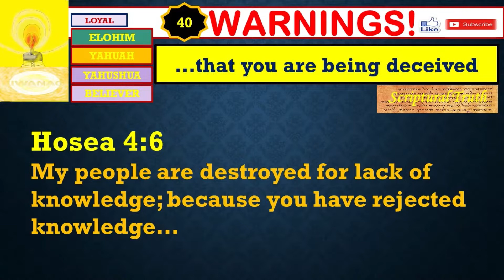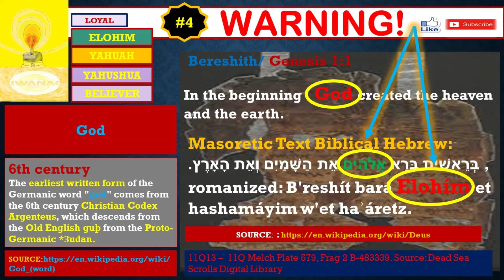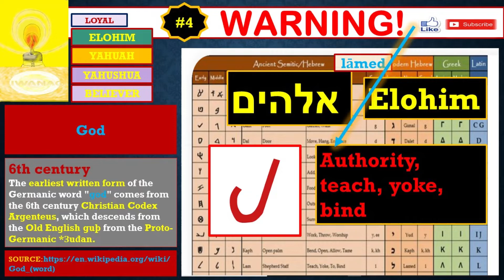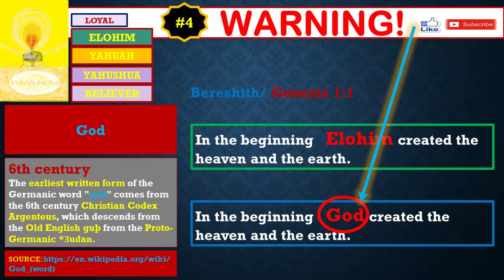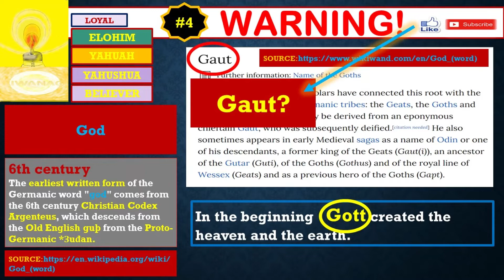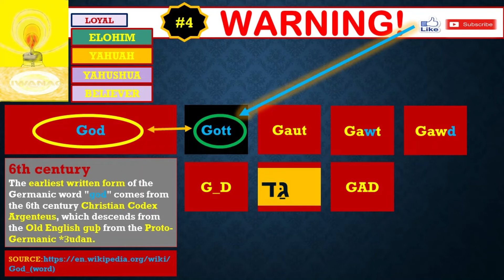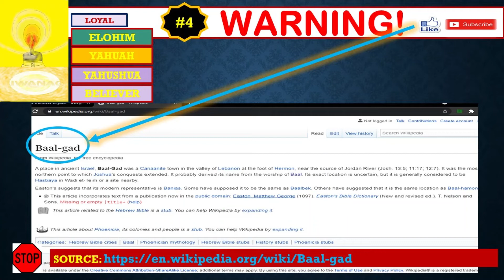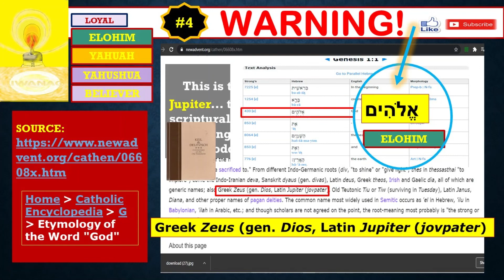GOD (SCRIPTURAL TRUTH)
owner of the images , etc.
REFERENCES:
God / Webster’s Twentieth Century Dictionary, Unabridge, 1st Edition, / Encyclopaedia Britannica, 11th Edition, / Teutonic Mythology by Jacob Grimm, / Handbook of German Mythology by Karl Simrock, / / Home  Catholic Encyclopedia  G  Etymology of the Word "God"
Gadrel- Chēnok/ Enoch 68:6
 Gad- Keil and Delitzsch commentary on the Old  Testament
11. Revelation 12:9
12. Juan 8:32